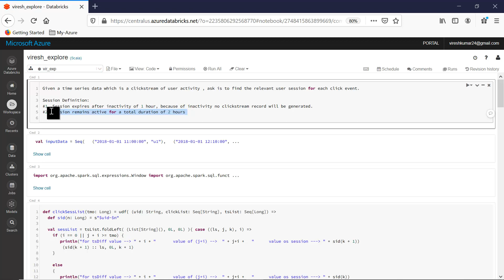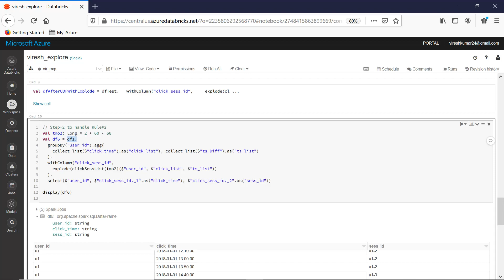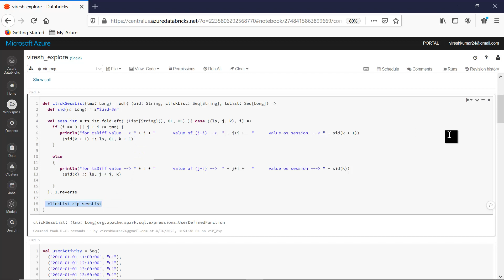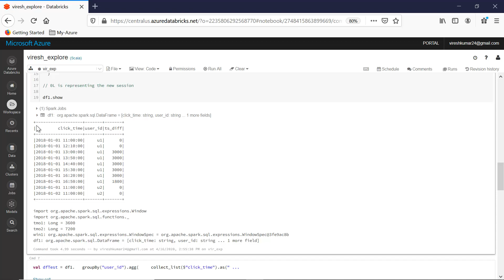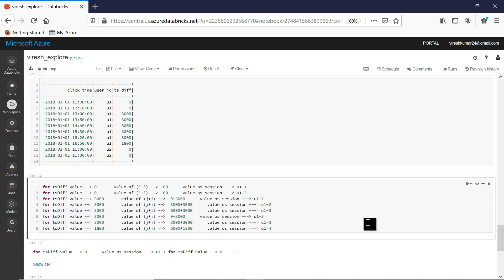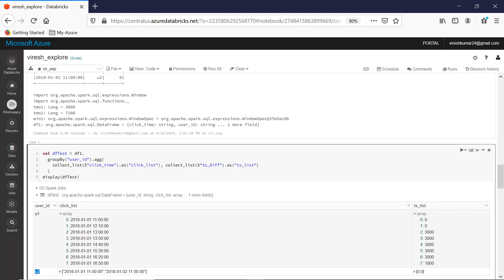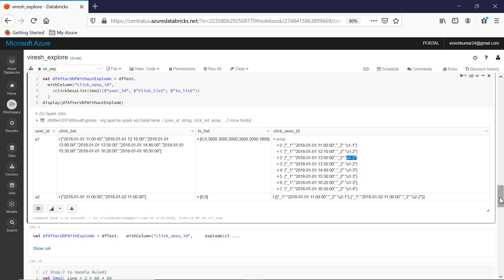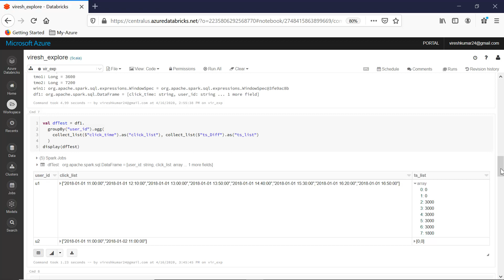Spark Interview Question | Clickstream Aanalytics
Please join as a member in my channel to get additional benefits like materials in BigData , Data Science, live streaming for Members and many more

About us:
We are a technology consulting and training providers, specializes in the technology areas like : Machine Learning,AI,Spark,Big Data,Nosql, graph DB,Cassandra and Hadoop ecosystem.